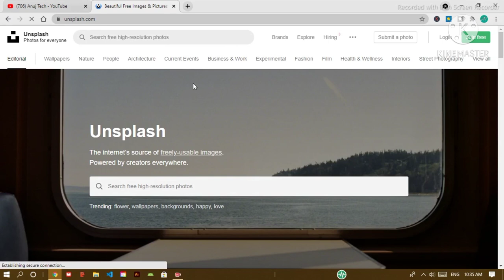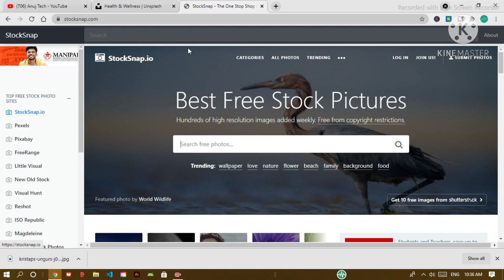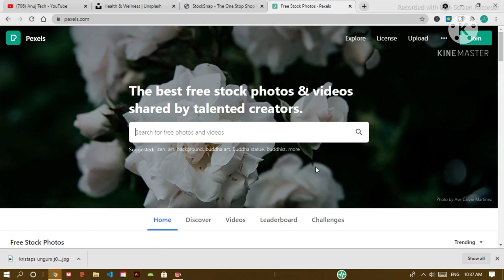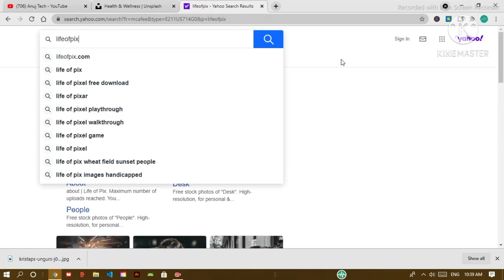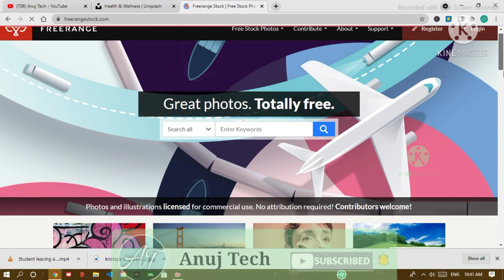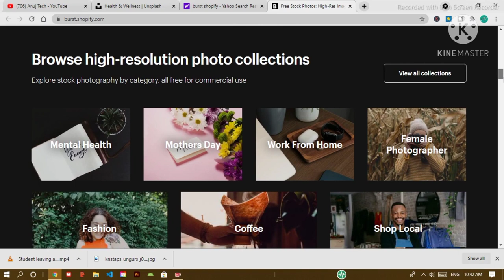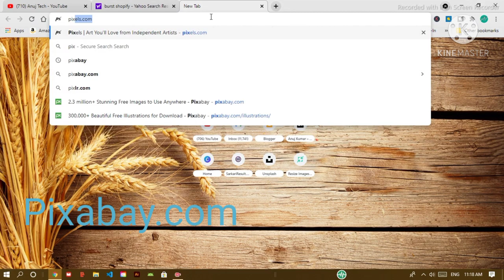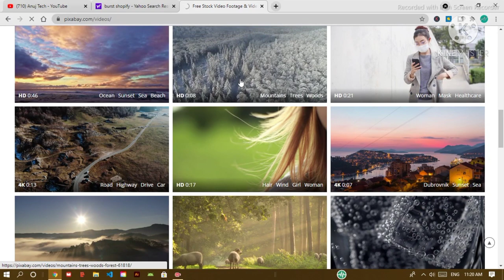How to download Copyright - free images , video , music for Youtube. || By Anuj Tech.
Doston ye Video Me aaplog sikhega ki kaise copyright free image , video ya music download kiya jata hain. ap issue kahi bhi use kar sakte hai apne blog par bhi use kar sakte hai. Kyuki ye bilkul he free ha .